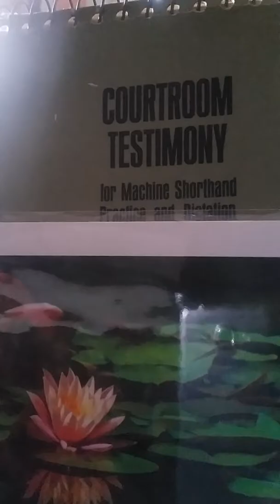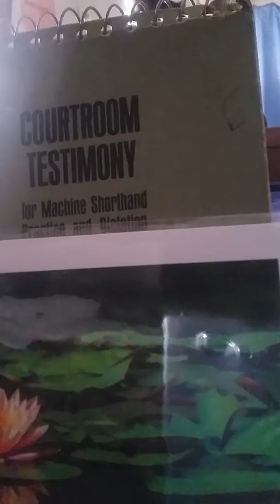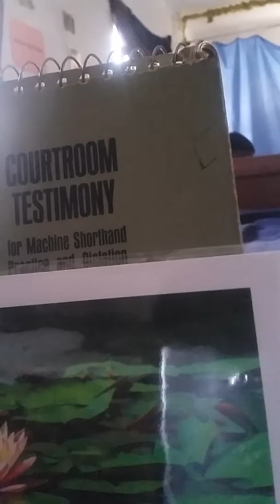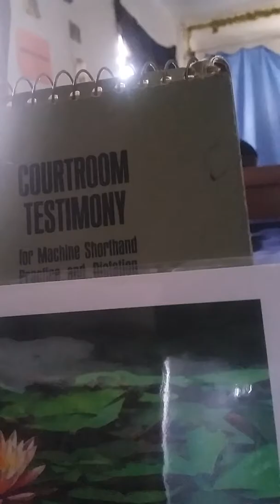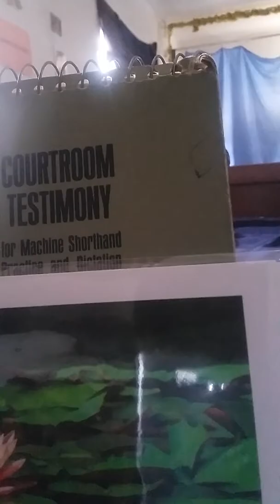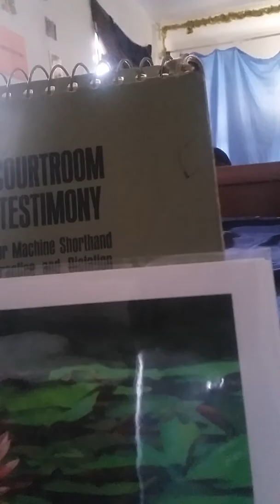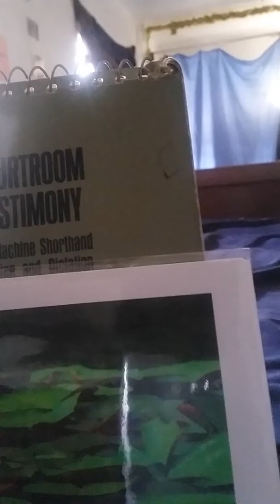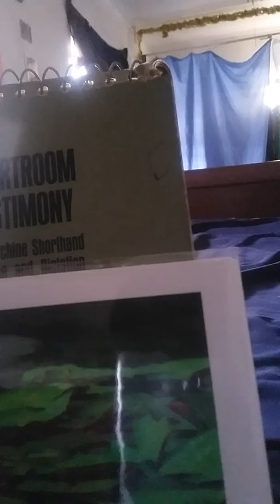220 WPM ON DROWNING 🔴 Q & A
THIS IS CASE NO 16 Q & A DICTATION @ 220 WPM ON DROWNING FOR COURT REPORTERS, COURT REPORTING STUDENTS, STENOGRAPHY, STENOGRAPHERS, SHORTHAND, AND EVERYONE WHO NEEDS DICTATION